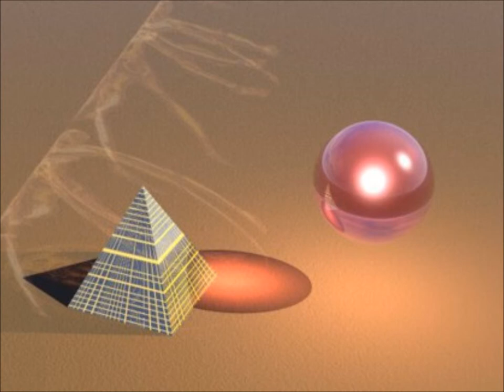Geometric art.wmv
a little project for my math class =^.^=